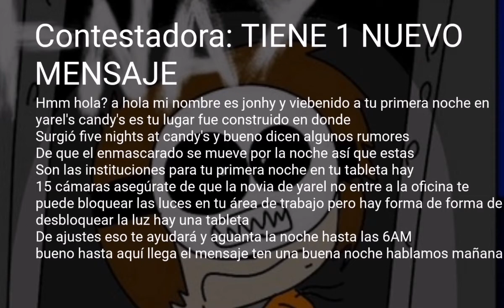El guión del hombre del teléfono de five nights at yarel